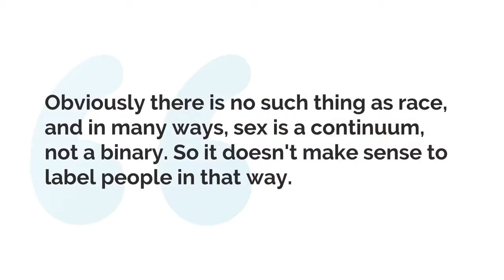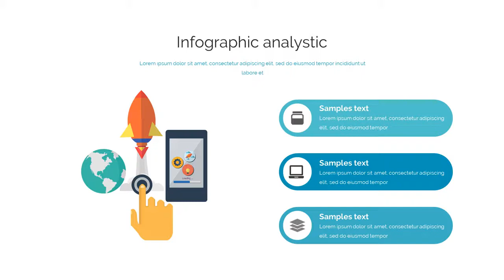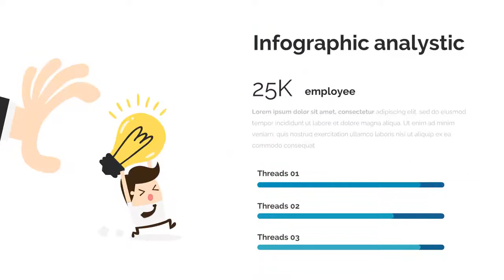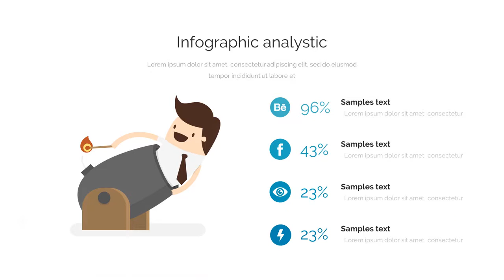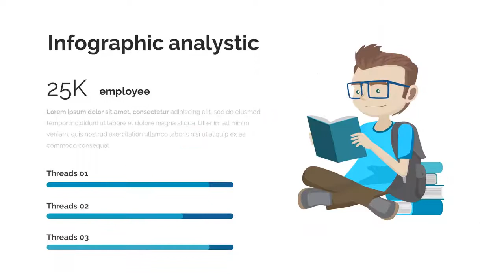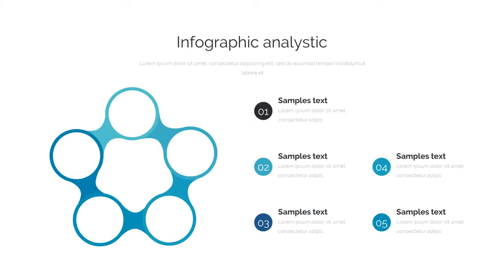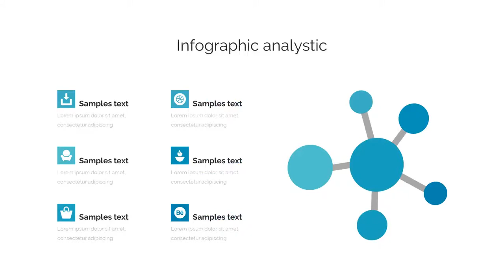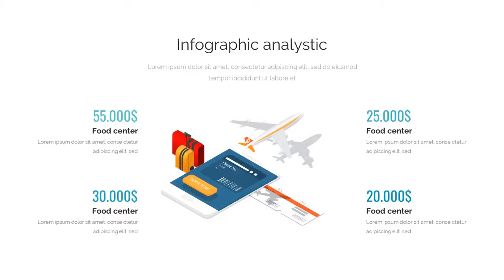Business Steps Pitch Deck Google Slide Template - Graphicriver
* 340+ Modern & Unique Slides
* 16:9 Screen Ratio
* 2560x1440px
* Device Mockups Included
* Fully Editable and Customization
* Creative and Innovative Presentation Slides
* 500+ Editable Icons
* Tons of Maps & Infographic Shapes